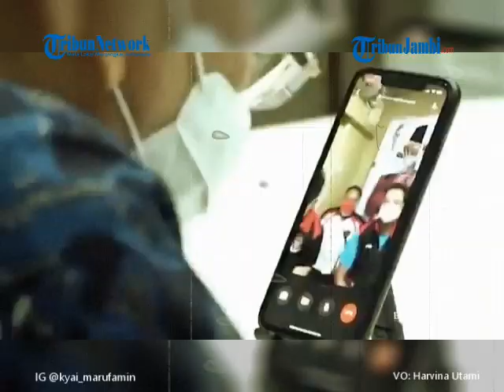WAPRES RI: DAYA TAHAN TIMNAS INDONESIA MAIN BOLA LEMAH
Sungguh malang nasib Timnas Indonesia menyusul kegagalan untuk kali ke-6 menjuarai Piala AFF.

Terakhir, mereka kandas oleh Thailand di laga puncak dan harus puas finis sebagai runner up.

Indonesia bertekuk lutut dihadapan Gajah Perang, julukan Thailand dengan agregat 6-2.

Di laga pamungkas atau leg kedua, Indonesia menampilkan performa meyakinkan dengan menahann imbang 2-2.

Berbeda dengan apa yang diperlihatkan Egy Maulana cs di leg pertama, saat skor berkesudahan 0-4 untuk Thailand.

Ma'ruf Amin Sebut Daya Tahan Pemain Timnas Indonesia Lemah.